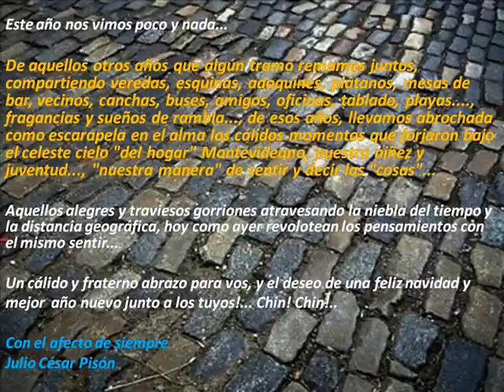Este año nos vimos poco y nada... Café y Bar "Mientras Tanto"